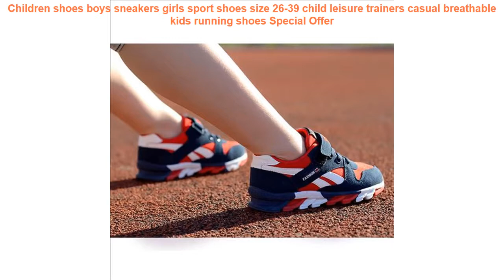Children shoes boys sneakers girls sport shoes size 26-39 child leisur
⋈ Others BestRunningShoes2019 Items

• 2017 New Athletics Men breathable Shoes walking Sport Shoes Man Running footwear Comfortable Men lace up Sneakers Size 39~44 =

• Men's Running Shoes Sports Sneakers Breathable Light Training Shoes For Male Big Size Non-skid Walking Outdoor Tourism Shoes New =

• Children shoes boys sneakers girls sport shoes size 26-39 child leisure trainers casual breathable kids running shoes =

• 2019 New usb charging glowing sneakers Kids Running led wings kids lights up luminous shoes girls boys fashion shoes =

✪ Others Women's  Running Shoes 2019 Videos :

• Soumit Elastic Medical Silicone Gel Insole Plantar Fasciitis Heel Spur Running Sport Insoles Shock Absorption Pads for Men Women =
• 925 Sterling Silver Running Shoe Hanging Charms Beads For Jewelry Making Diy Brand Logo Bracelets 2017 Mother's Day Gift =